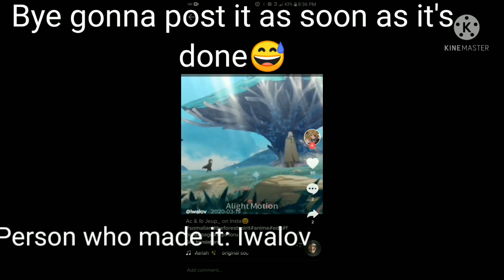video to kinda explain what I'm doing😅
So I have school and chores to do. I am working on a reaction video right now I know people haven't done it because it's a sad anime😅 And I don't think it's popular.